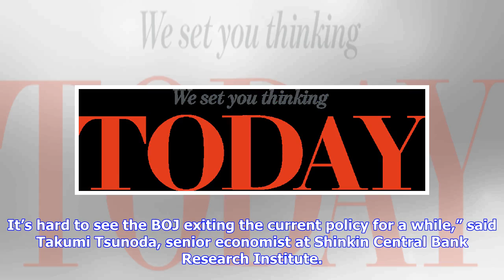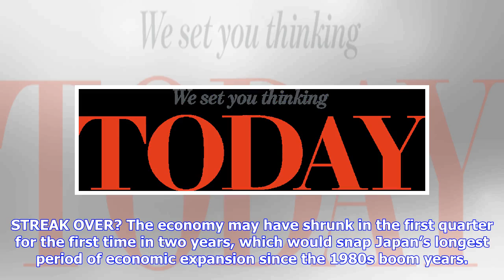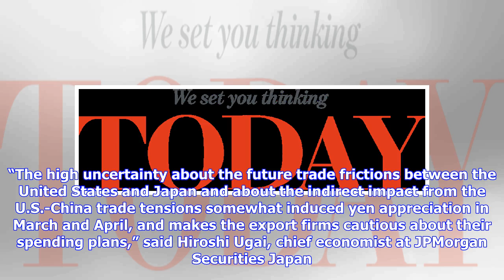Breaking News | Tame Japan inflation to push back BOJ's stimulus exit plans -...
TOKYO (Reuters) - Japan’s central bank is likely to wait longer than initially expected to exit its super-easy stimulus, a Reuters poll of economists showed,, with almost half predicting that it won’t happen until 2020 or later given sluggish inflation. FILE PHOTO - People walk on a street in front of the Bank of Japan headquarters in Tokyo, Japan, March 31, 2016. REUTERS/Yuya Shino/File Photo For years, the Bank of Japan has desperately tried to fan inflation to a target of 2 percent by heavy b...